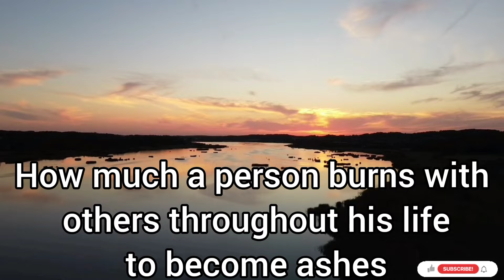nature music, meditation, relaxing 24/7 music, sleep,calm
flute music nature music yoga meditation relaxing music 5 minutes meditation music dream sleep music

This video is related only relaxing and meditation video and in this video no any type entertainment thanks❤🌹 you